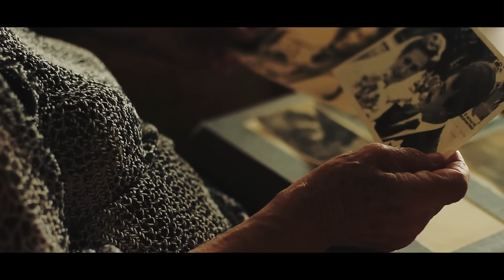He Left His Wife After She Gave Birth To a Black Boy. You Won't Believe What Happened 20 Years Later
Layla clutched the helm of the ward's blue bedsheets, hot tears dripping down her eyes. As Rob furiously stormed towards her, his eyes shooting daggers.
"Look away, Look away now!" A voice inside of her, told her. Yet Layla's eyes remained fixated on Rob, who now looked nothing less like a monster from a horror movie. For a few seconds, Layla's eyes fell on the black boy crying helplessly in her arms. The baby boy was a far cry from the baby she and Rob had envisaged. He was the very reason why Rob was now storming towards her, with so much hate in his eyes. Rob later abandoned Layla and the black boy. But 20 years later, you won't believe what happened